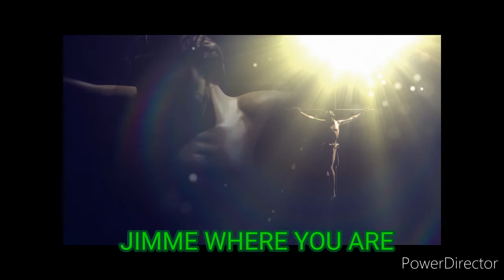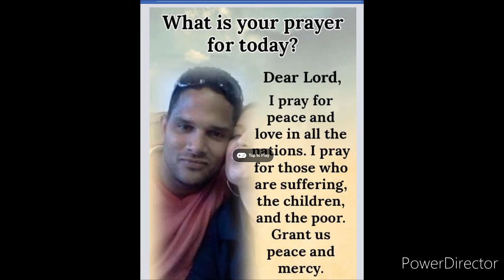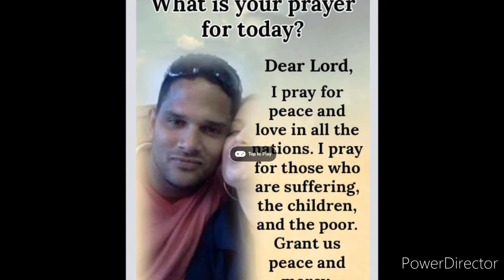SEND ME AN ANGEL -SCORPIONS -IOAN MATIS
SPECIAL FOR MY FRIEND  JIMMY